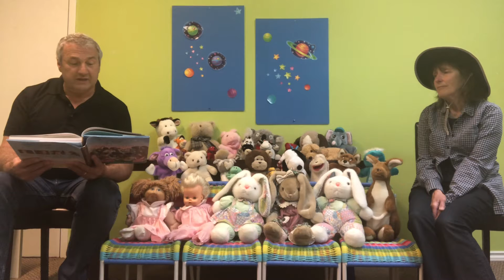God Builds a New Nation: Abraham Trusts God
Children’s Feature for May 2nd. Welcome to Week 4 of The Story for Children - A Storybook Bible. For videos you can watch: God’s Story - Abraham and Sarah; Pursue God kids - Abraham and Abram and Abraham (Father of many nations) by Saddleback kids. Your song for the week is Father Abraham had many sons... Have fun with that! Games you can do is the stars memory game and/or make a tent. For crafts you can make stars or a tent. Stay safe and take care! 💕 and 🤗 from Auntie Jan, Pastor Rick and Jazzy!